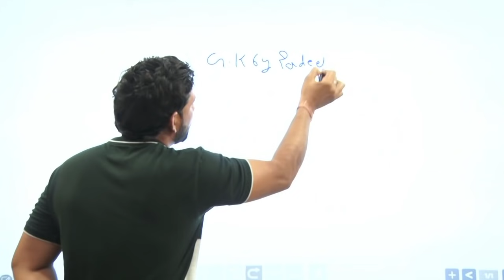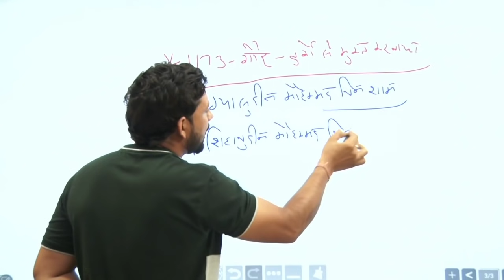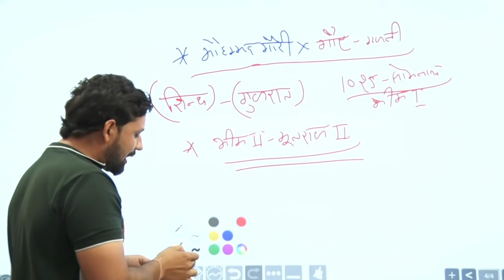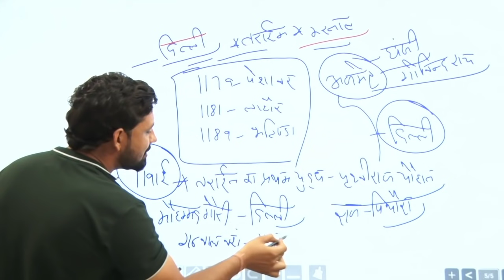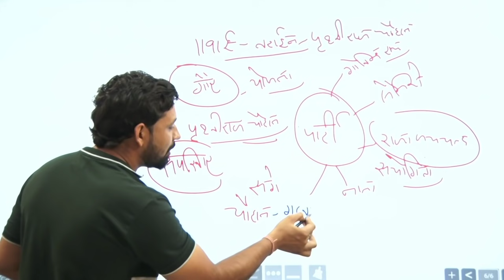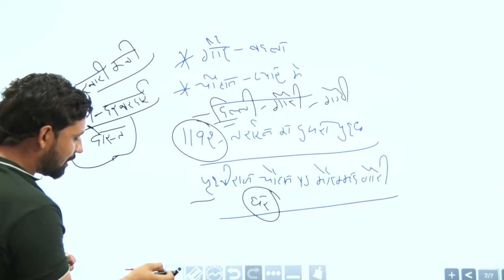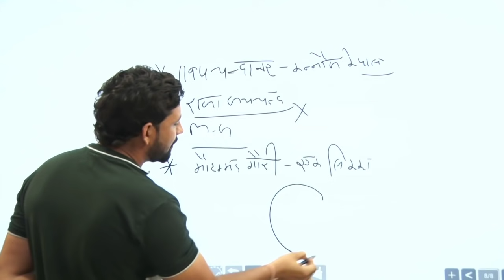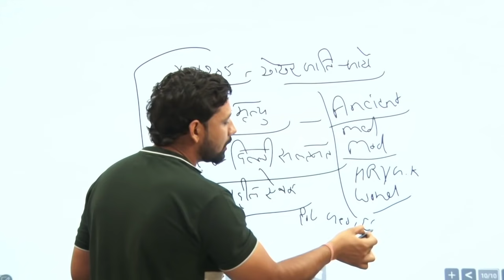मध्यकालीन भारत | पृथ्वीराज चौहान व स्योंगीता की अचुक प्रेम कहानी